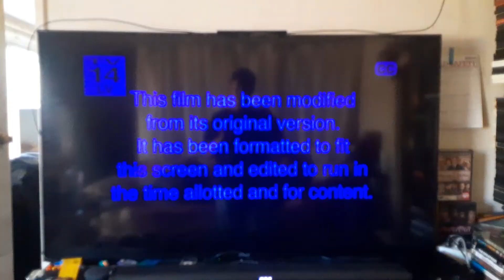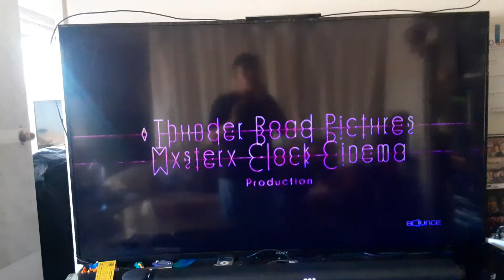Black Knight (2001) End/Start to Gods of Egypt (2016) on Bounce TV 30-5 KPXN-DT